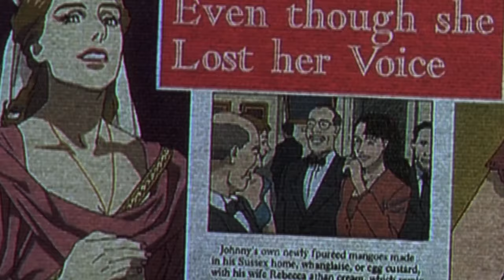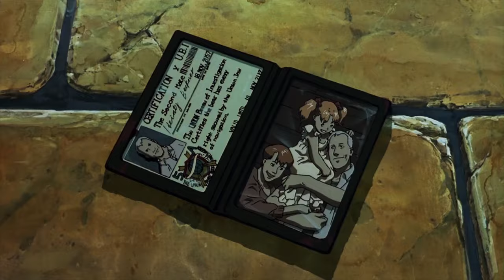AMV Memories: Magnetic Rose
Song ~ Rusty k - Frozen Heart